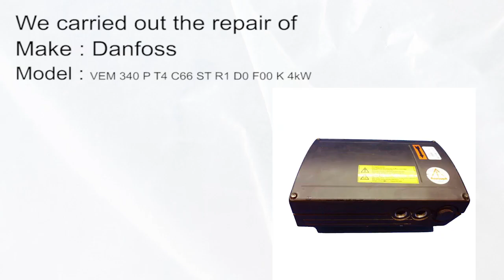Danfoss VEM 340 P T4 C66 ST R1 D0 F00 K 4kW Inverter